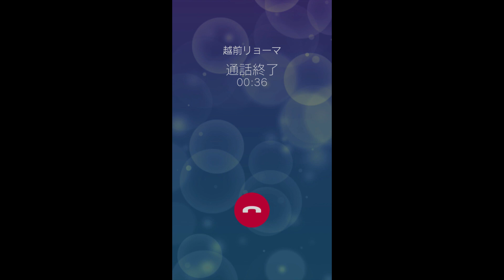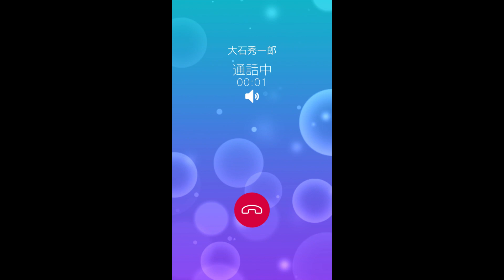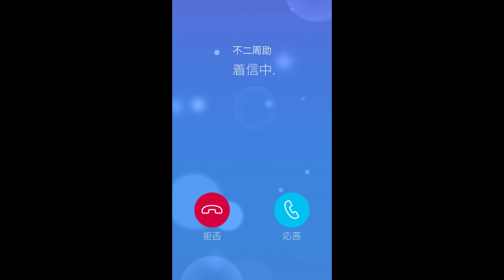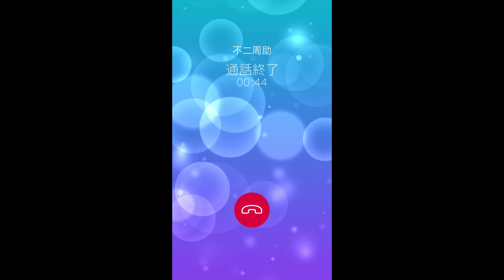62人全員と付き合います!!!!【バレンタイン62股青学編１】【テニラビ実況】【テニプリ】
バレンタイン62股シリーズもなんだかんだで３年目の恒例企画となりました！好評なおかげで気兼ねなく好き勝手に続けられます！ありがとうございます！
今年は時間が取りずらく投稿ペースが例年よりも遅くなりますが、気長に待っていただけると嬉しいというお気持ちを表明しておきます！

テニプリを中心に投稿していますが、自分の好きな事は何でも動画にしています！
テニプリ以外にもポケモン、野球なんかの動画が上がることもありますが、